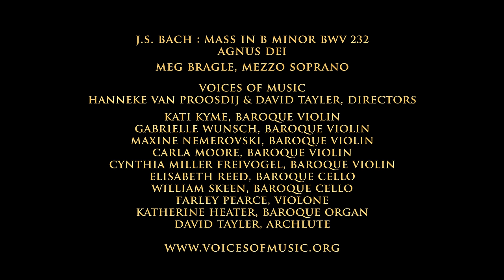Bach: Agnus Dei from the Mass in B Minor; Meg Bragle & Voices of Music BWV 232 4K UHD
The Agnus Dei from the Mass in B Minor (BWV 232) by Johann Sebastian Bach; Meg Bragle, mezzo-soprano. Performed on original instruments by the Early Music ensemble Voices of Music, this work is filmed for the first time in 4K, ultra high definition video.
and we will make more
videos like this one :) These videos cost thousands of dollars to make, and the money comes from individual donors.
Cynthia Miller Freivogel, baroque violin by Johann Paul Schorn, Salzburg, Austria, 1715
Katherine Heater, baroque organ by Winold van der Putten, Finsterwolde, Netherlands, 2004, after early 18th-century northern German instruments
Kati Kyme, baroque violin by Johann Gottlob Pfretzschner, Mittenwald, 1791
Maxine Nemerovski, baroque violin by Joseph Gaffino, Paris, 1769
Elisabeth Reed, baroque cello, anonymous, 1673
William Skeen, five string baroque cello, Anonymous, Italy, c1680
David Tayler, archlute by Andreas von Holst, Munich, 2012
 after Magno Tieffenbrucker, Venice, c1610
Gabrielle Wunsch, baroque violin by Lorenzo Carcassi, Florence, Italy, 1765